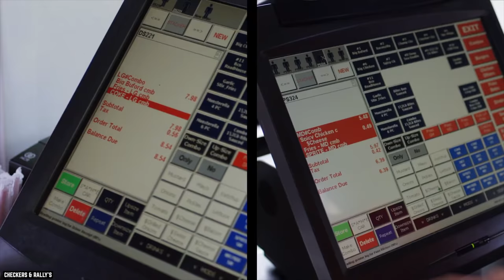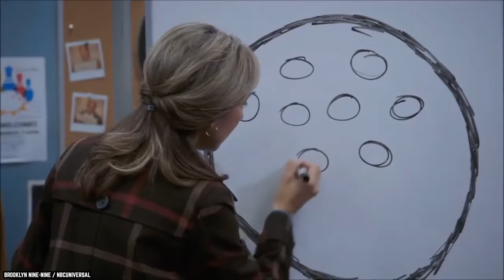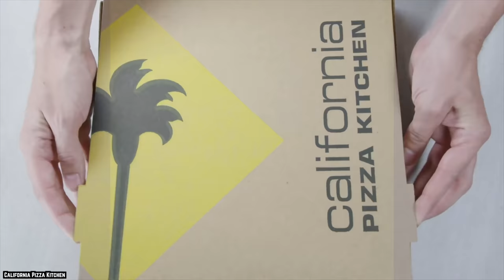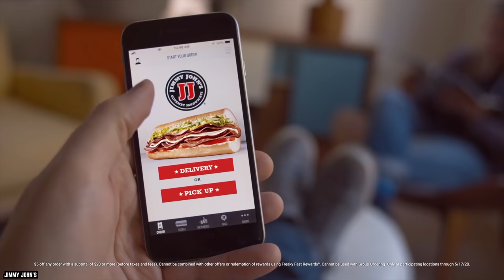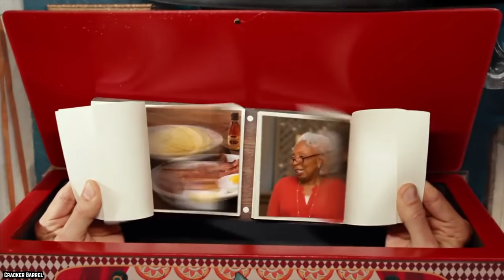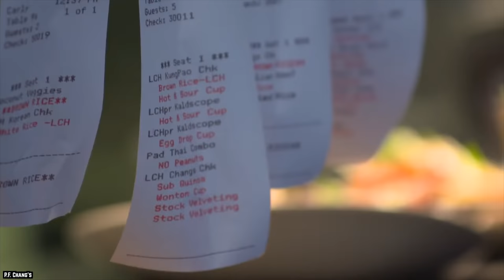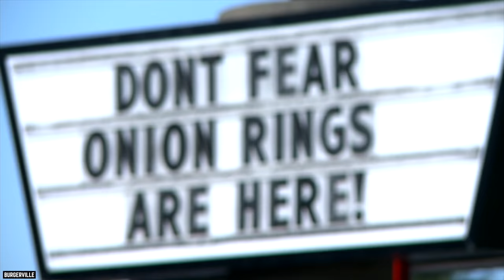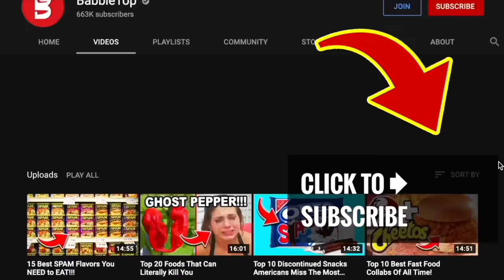Top 10 Underrated Chain Restaurants In America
List of the top 10 underrated chain restaurants in America. There are tons of American restaurants out there that fly under the radar and deserve way more love than they are getting!

To help you plan your next dinner outing, here are the Top 10 Underrated Chain Restaurants in America. Because, sometimes, it's the smaller, less talked about players that deserve all the hype.

Everyone has a favorite local restaurant they think is totally underrated. A lot of these familiar eateries will provide you comfort and consistency all around America. If you enjoy this video list of the top 10 underrated chain restaurants in the United States of America. Comment

TIMESTAMPS:
0:00 Underrated Chain Restaurants In America
0:19 Denny’s
1:39 Checkers and Rally’s
3:14 QDOBA
4:27 California Pizza Kitchen
6:01 Texas Roadhouse
7:24 Jimmy John’s
8:57 Cracker Barrel
10:17 P.F. Chang's
11:46 Waffle House
13:01 Burgerville